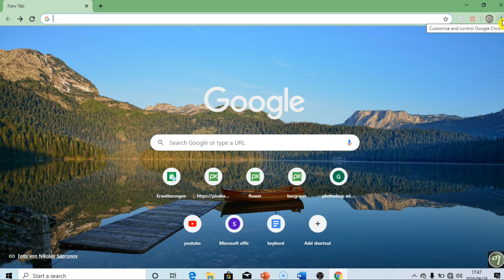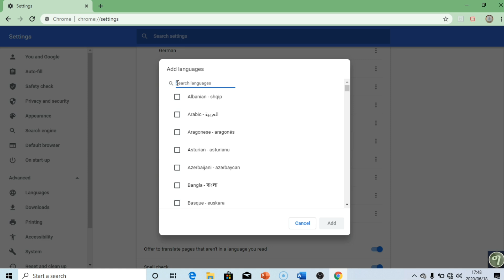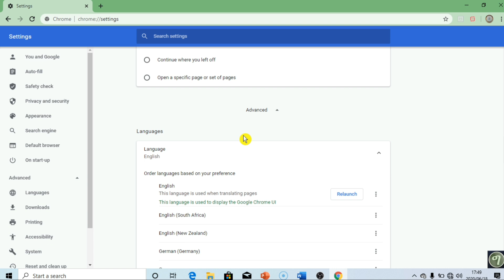ኣብ google chrome ከመይ ገርና ቛንቛ ንቕይሮ!Haw to change language in Google Chrome English or any other langu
Sher✓
My you tube channel
@kidane app software✓
Messenger
Kidane app software✓